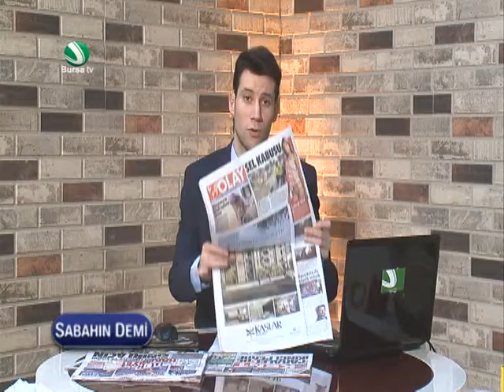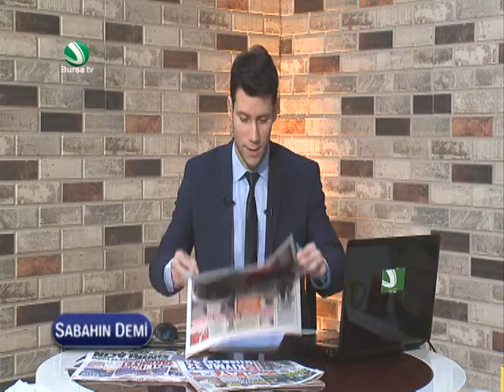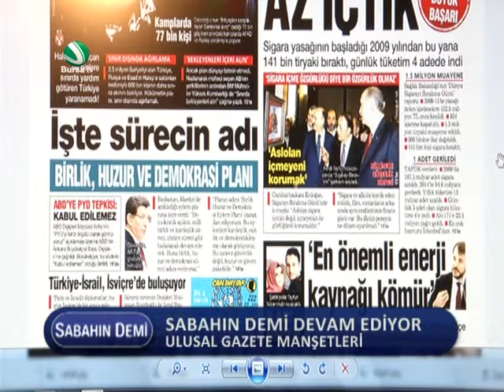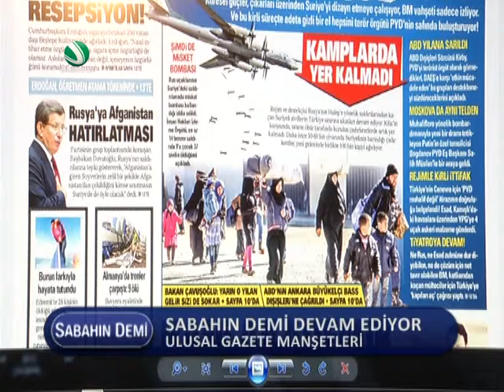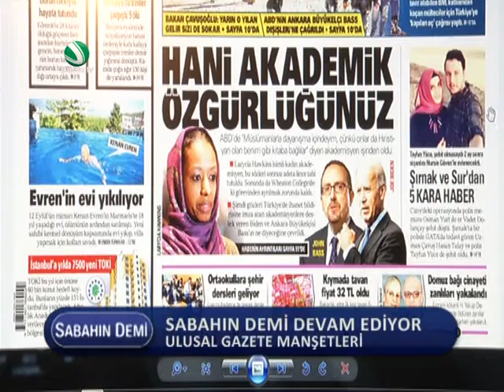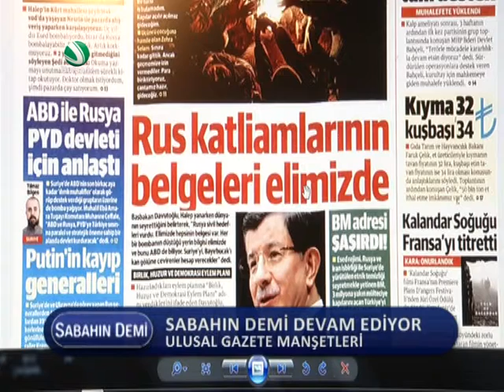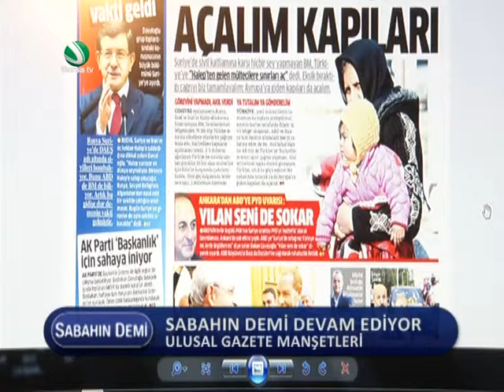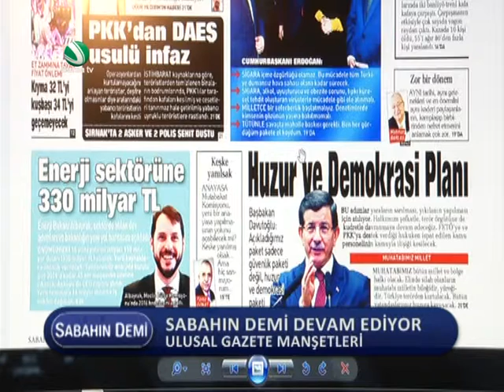Sabahın Demi 10 Şubat 2016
Detaylar ve daha fazlası için adresini ziyaret edebilirsiniz